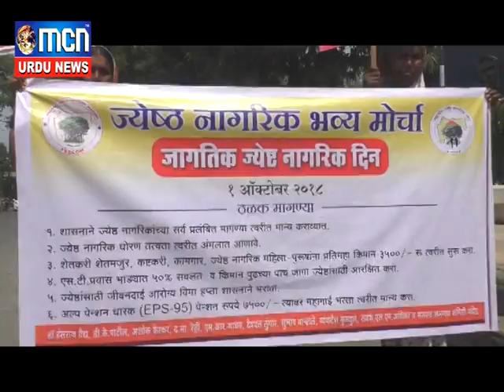MCN URDU NEWS 1 OCT 2018 NEWS 4 SENERAR CITIZENS PROTEST